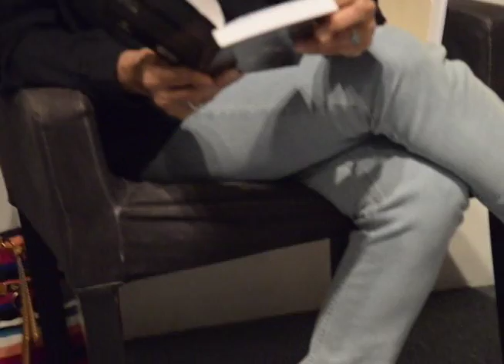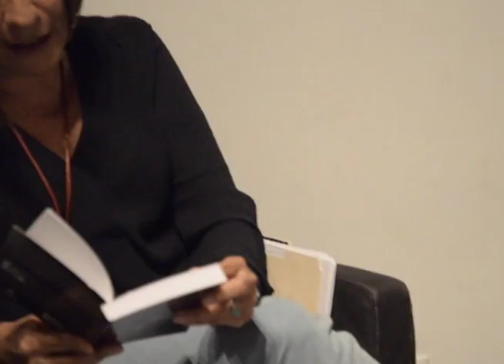Reina María Rodríguez y Ramon Fernández Larrea. Centro Español Miami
Video realizado por Frank León, artista cubano-americano residente en Miramar. Florida.  Lectura de poemas por los poetas cubanos Reina María Rodríguez y Ramón Fernández Larrea en el Centro Cultural Español de Miami Florida el 30 de Marzao del 2016